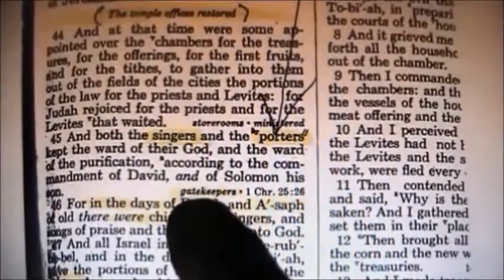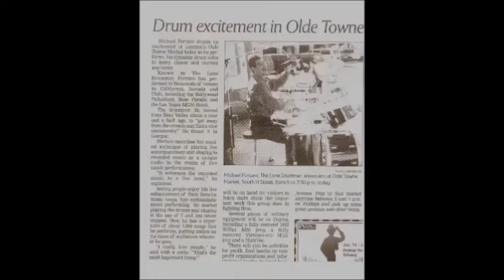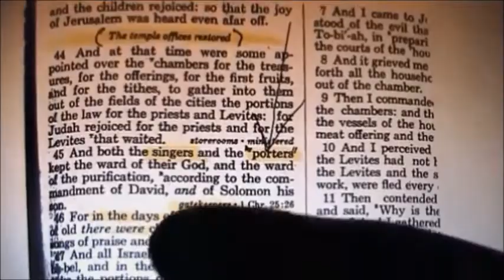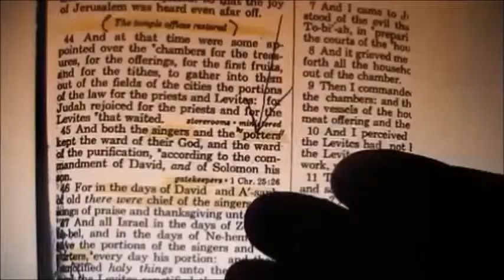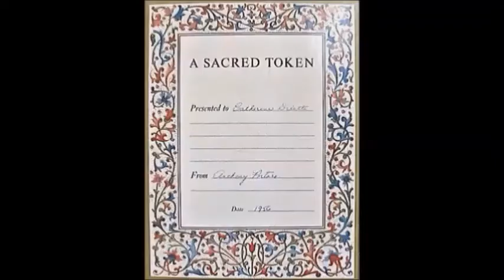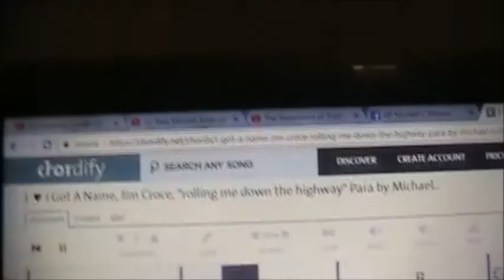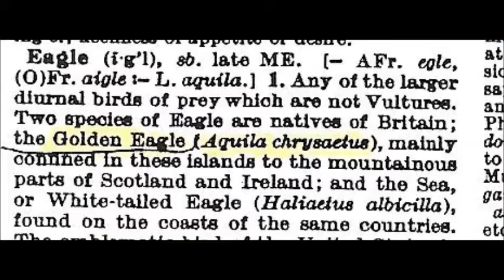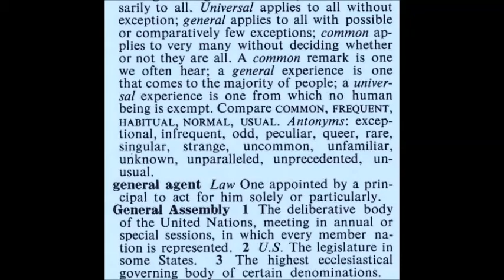Defining the Gatekeepers , and Righteous, of Yhwh name roots. The end will show if I am correct.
One arch-e-type,   Remnant Reportage Attendant. Ez 44
Preset,  is by Alphabeit, Hebrew root, from Samarian, Edenic, Mazzaroth, Uni-versal, unicode, root, lines, to write. Etymology as far back as one can trace. Psalm 24. Ez 1. ez 44. Daniel 10:21.
Called by El as a noun, not a verb or adverb.